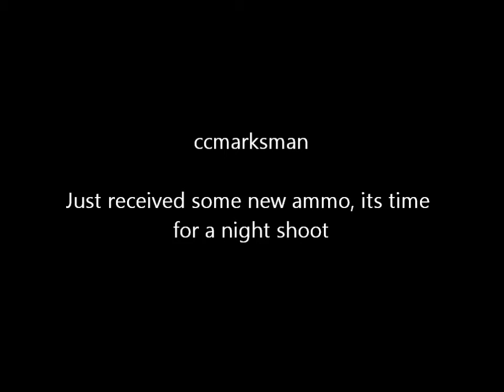Shooting with scope cam